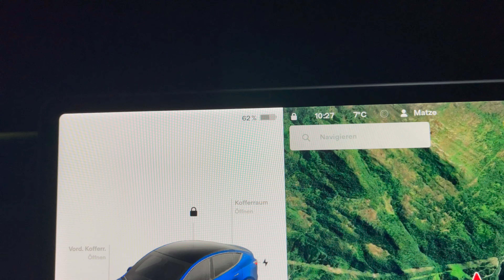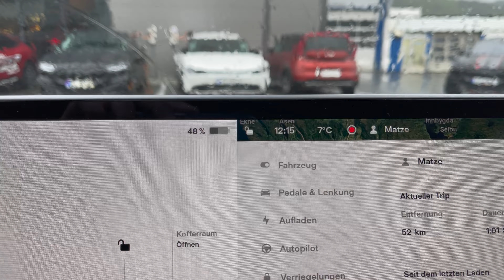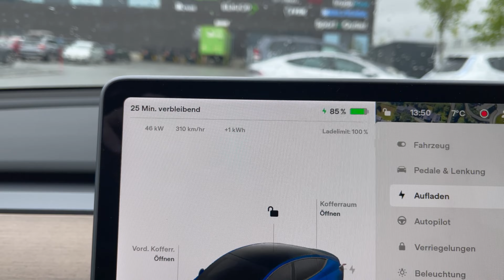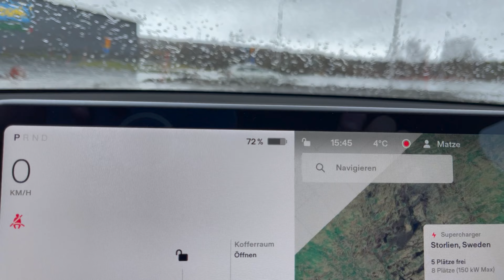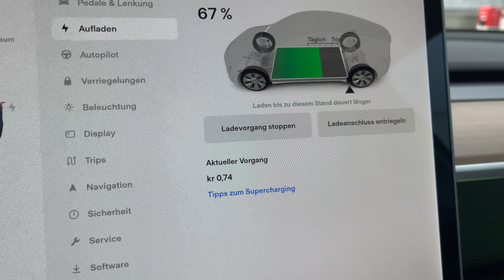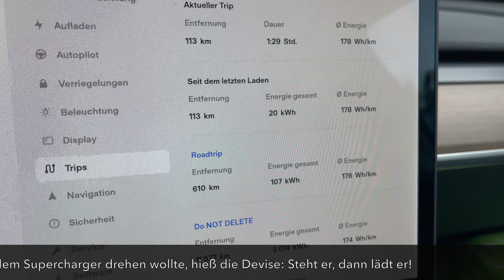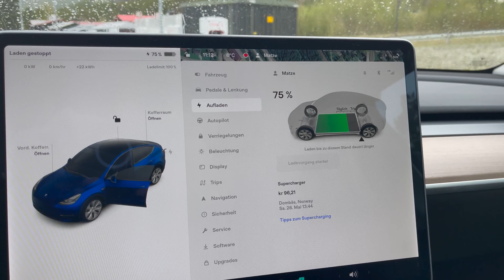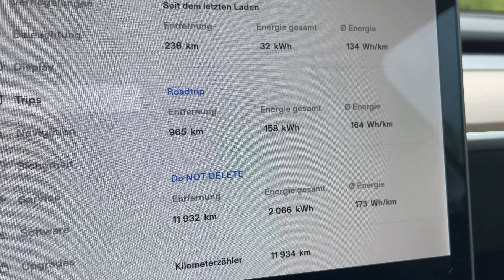Regnerischer Roadtrip mit dem @Tesla durch Norwegen nach Storlien in Schweden - Teil2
Es ist mal wieder Roadtrip time. Dieses mal bin ich an einem Wochenende insgesamt 965km mit dem Tesla Model Y Long Range (Made in China) gefahren aus der Gegend Ålesund bis rüber nach Schweden zum Grenz-Shopping oder „harrytur“ wie der Norweger sagt. Die Reise ging über Sulesund, Molde, Aspøya, Orkanger, Leinstrand, Stjørdal nach Storlien in Schweden und  zurück über Berkåk, über das Dovrefjell, Dombås und Åndalsnes. Leider war es dieses Mal etwas regnerisch. Wie immer bekommt ihr Fahrtszenen der Landschaft zu sehen sowie Infos zu dem Verbrauch meines Model Ys namens Bluna.

Videos über die Supercharger auf meinem Roadtrip findet ihr übrigens ebenfalls auf meinem Kanal.

Das Video würde sich natürlich riesig über ein Like und oder Kommentar freuen. Noch größere Freude würde bei mir ausbrechen, wenn ihr mir ein Abo auf meinem Kanal dalassen würdet! :)

Du möchtest dir einen Tesla kaufen? Nutzt gerne meinen Link und wir bekommen beide 1500km gratis Supercharging! Diese bekommt man nur, wenn man einen Referal-Link benutzt um über diesen den Tesla zu bestellen. Dies ist nachträglich leider nicht mehr hinzufügbar! Hier mein Tesla-Empfehlungslink
(ACHTUNG! Leider hat Tesla das Werbeprogramm beendet, so dass es keine Prämien derzeit mehr gibt Stand 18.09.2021. Ihr könnt natürlich trotzdem gerne meinen Link zum bestellen benutzen, bekommt aber derzeit keine Freikilometer mehr. Wir können nur hoffen, dass Tesla bald ein neues Programm auflegt!)

Du interessierst dich für TeslaFi? Hier findest du Infos und kannst dich anmelden und 14 Tage gratis testen